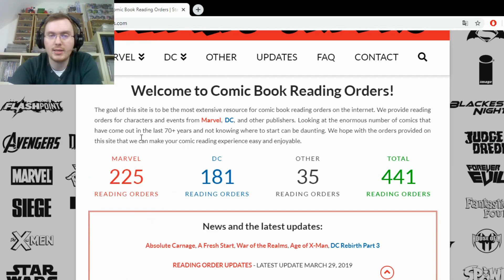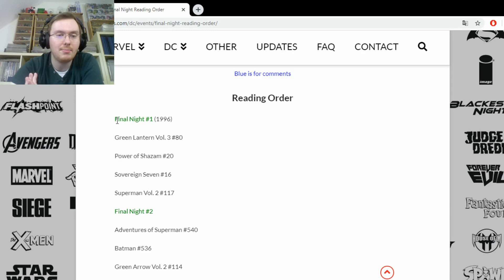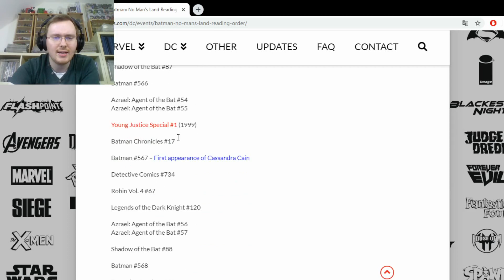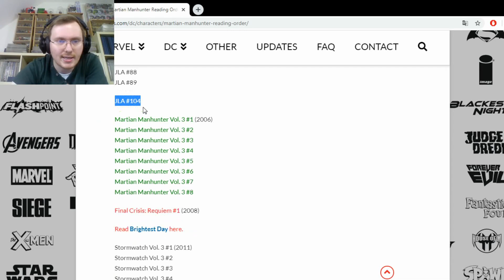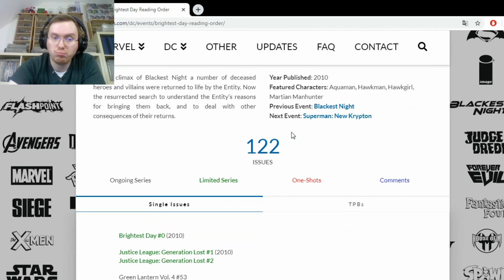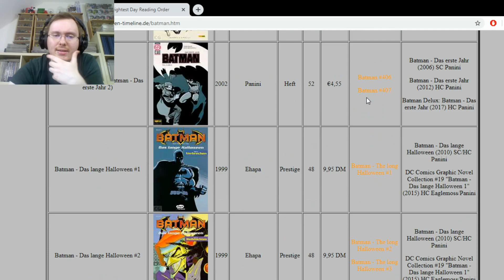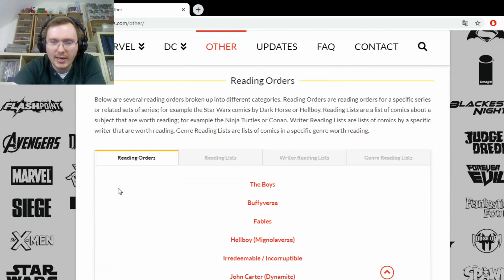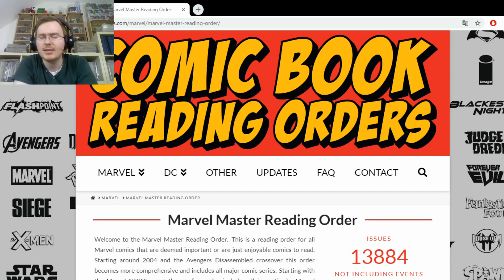Woher weiß ich, welche Comics zu einem Event/Helden gehören & in welcher Reihenfolge ich lesen muss?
Heute präsentiere ich euch digitale deutsche und englische Hilfen, um eine Chronologie in die Sammlung zu bekommen. Außerdem helfen diese Tools, herauszufinden, welche Comics zu einer Event-Komplettierung notwendig sind.